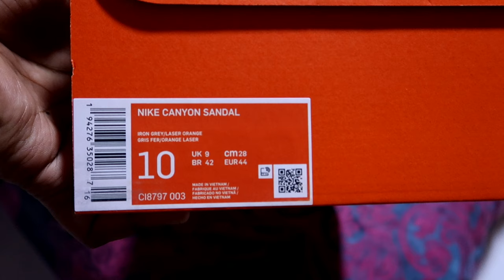Unboxing Nike Canyon Sandal + On Feet || Canon G7x Mark ii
Hey guys, it's been a while since I last upload my videos!! Hope you guys are doing good!

Do ask me any qns if you have in mind that you want to clarify with.

Filmed with Canon G7x Mark ii at 1/125 shutter speed, ISO auto and Aperture 1.8

Take care and have a lovely day ahead guys!!